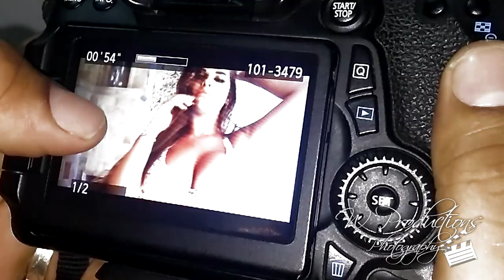anastasia kvitko back stage